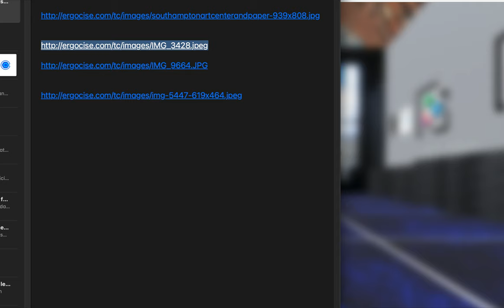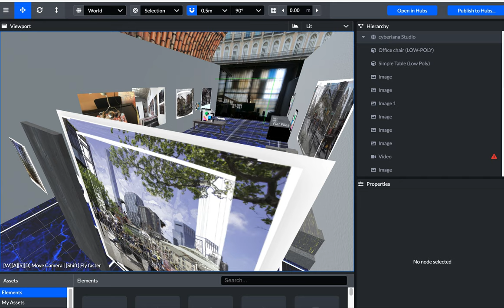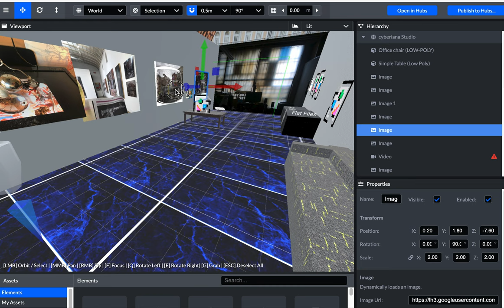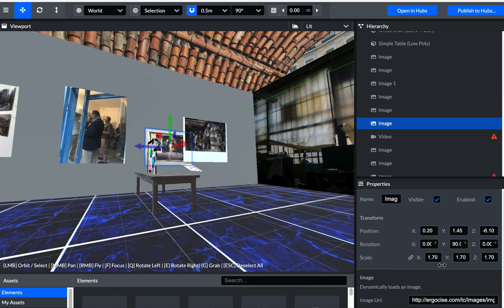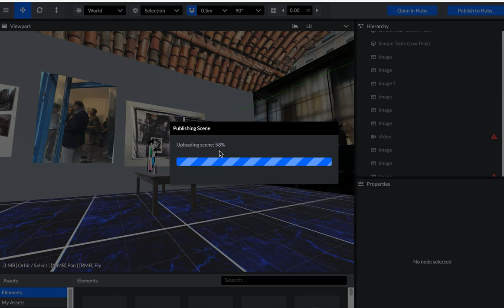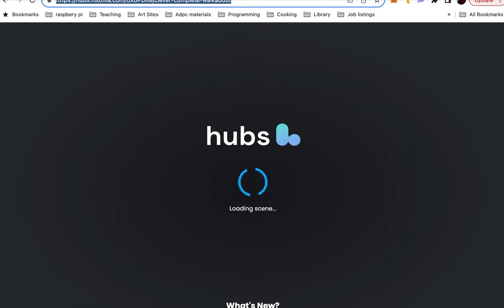draft instructions on cyberiana studio template use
this is version 1 instructions on how to use template. audio is lacking.